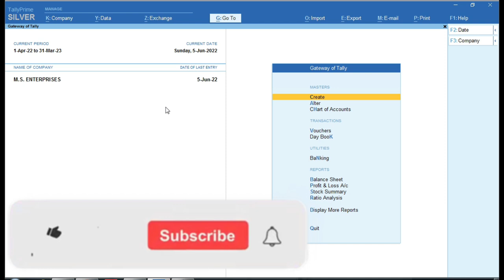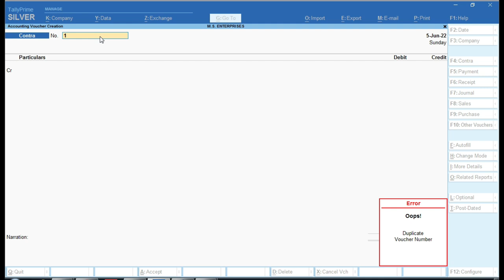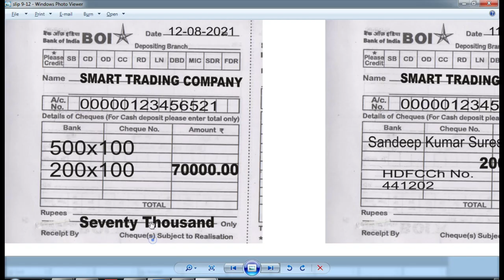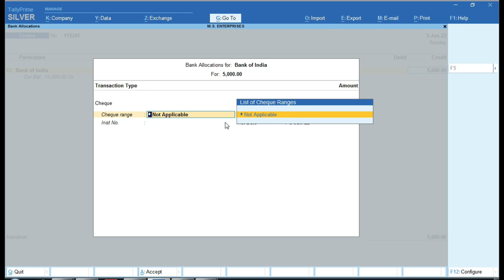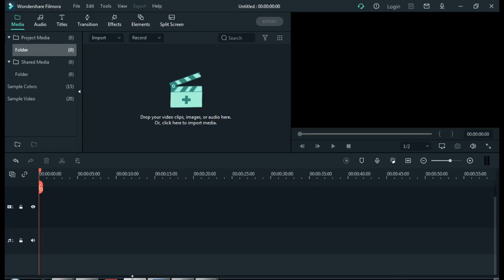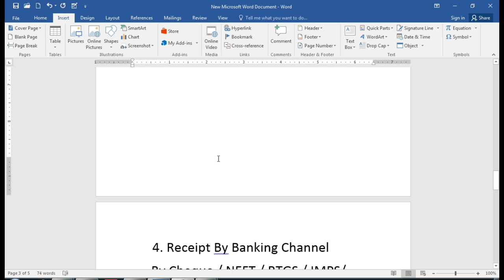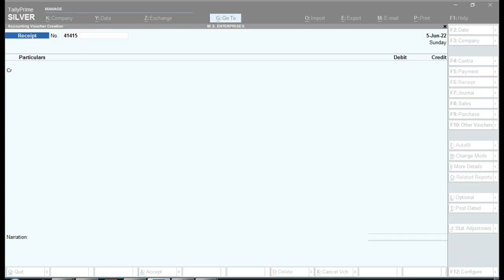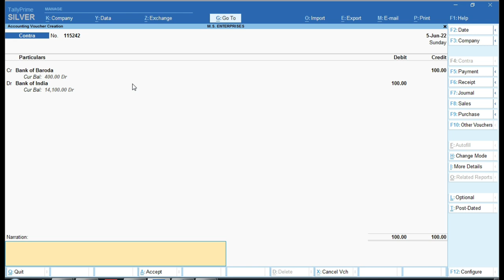Banking Transitions Entry In Tally Prime | Bank Transition Interview Question